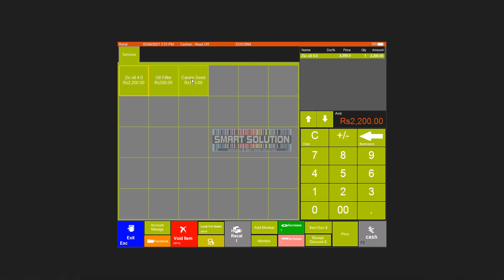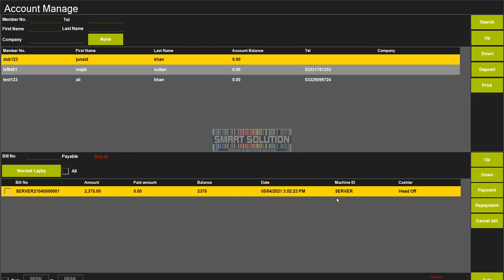ACCOUNT SALE , CREDIT SALE IN RESTAURANT SOFTWARE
retail , whole sale , distribution business software